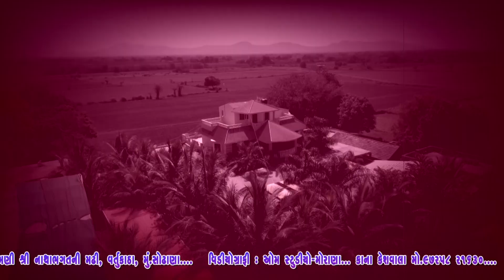Highlights ll 13 divas Ramdhun ll Nathabhagat ramdhun madhi sodhana ll